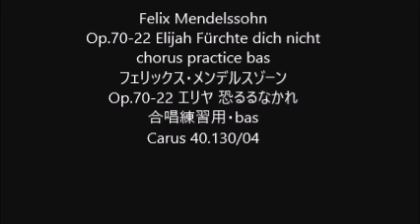Felix Mendelssohn Op.70-22 Elijah Fürchte dich nicht chorus practice bas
Felix Mendelssohn
Op.70-22 Elijah Fürchte dich nicht
Op.70-22 エリヤ 恐るるなかれ
合唱練習用・bas
Carus 40.130/04